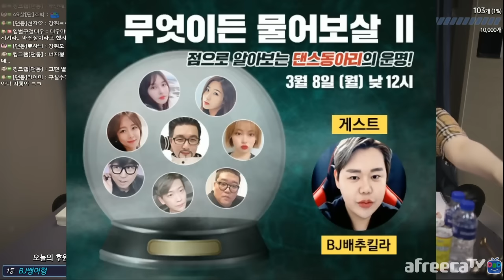[FULL영상]아프리카TV 물어보살 특집 | EP.159 | 배추킬라 점잘보는무당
선녀 보살 동자 가 꽉 막힌 속을 확!! 뚫어 줄 신통방통 해결책을 드립니다.
[아프리카 TV]